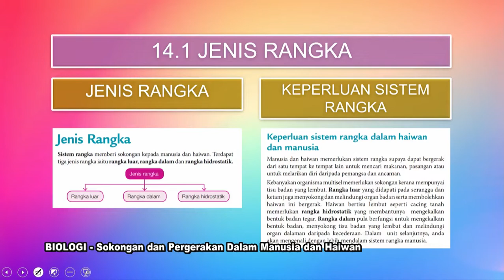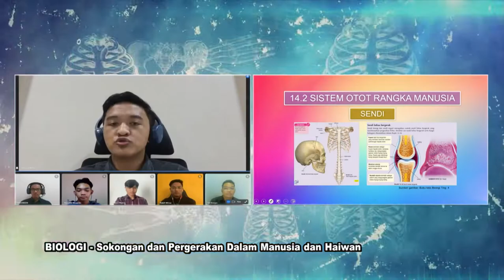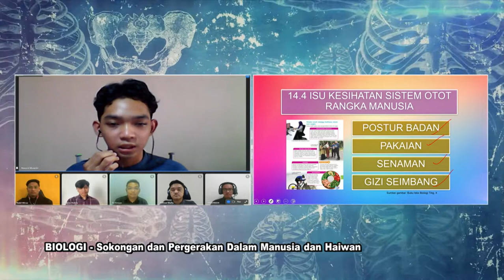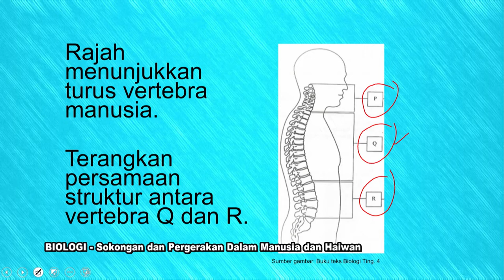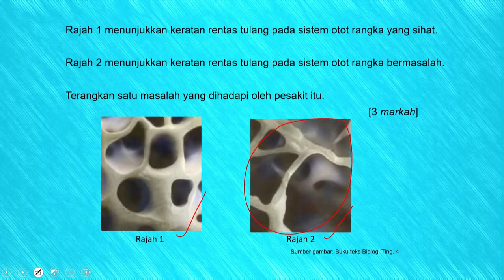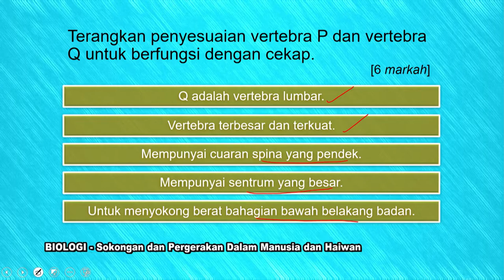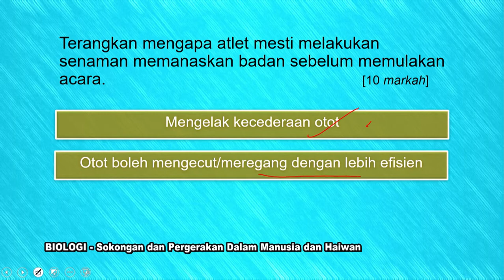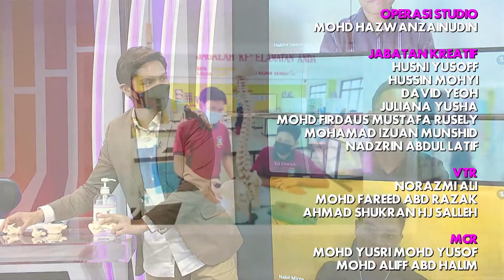DidikTV  Sukses SPM 2021 Ep 624 Biologi Sokongan Dan Pergerakan Dalam Manusia Dan Haiwan